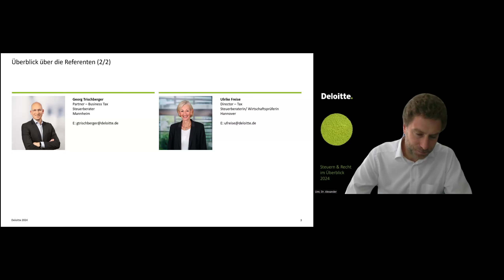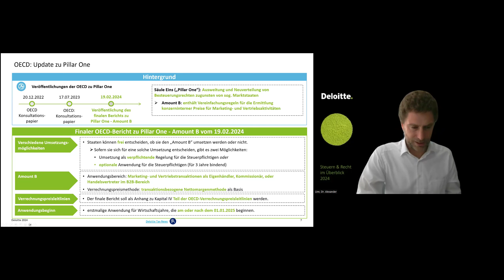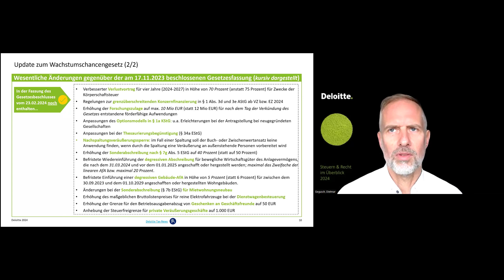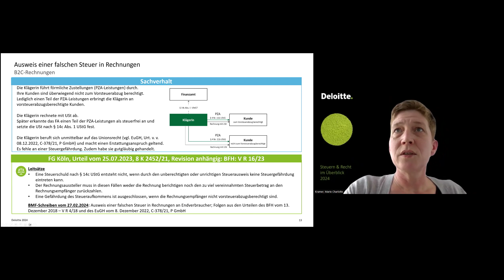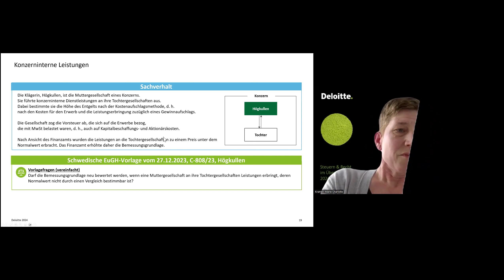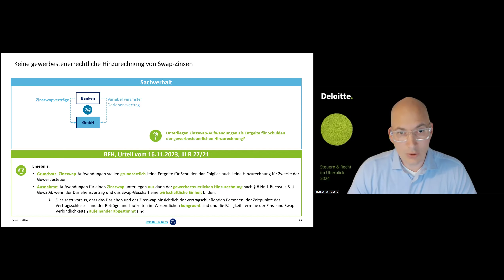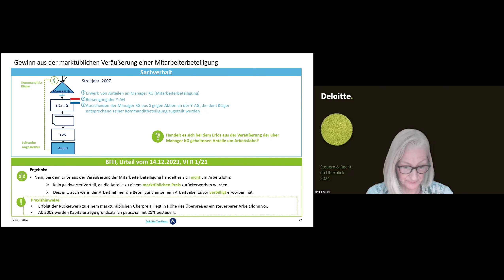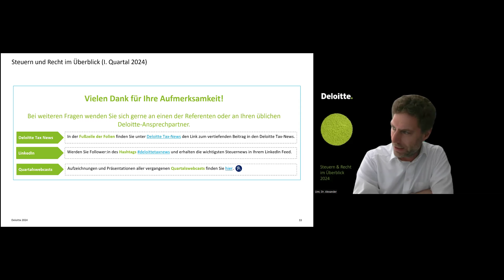Deloitte Webcast | Steuern & Recht im Überblick / 20. März 2024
Im Rahmen unseres Webcasts am 20. März 2024 haben wir in einer Stunde einen kompakten Überblick über die wichtigsten Neuigkeiten in den Bereichen Ertragsteuern und Umsatzsteuer der letzten drei Monate sowie weitere Praxishinweise gegeben. Der Webcast ist Bestandteil einer regelmäßigen Webcast-Reihe, in der wir über aktuelle Entwicklungen im Steuerrecht berichten.